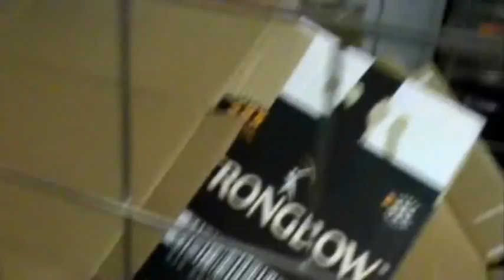Jane Kitto & Erik Valkama Band 'Dazed & Confused' - Led Zeppelin Cover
Erik Valkama's gig at Henrys Pub in Tampere Finland 12 Aug 2010 Kitto featured on vocals. Includes Backstage footage. Filmed on stage live.